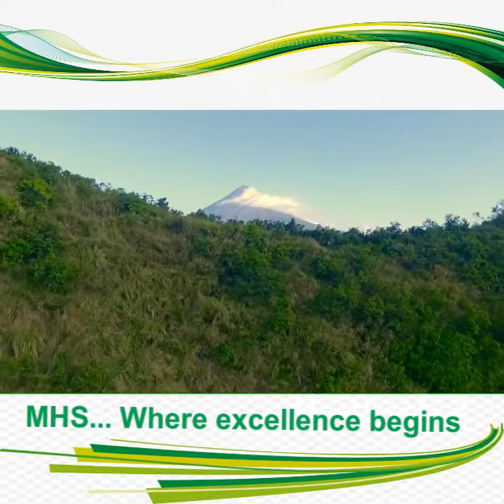PHILIPPINE NATIONAL ANTHEM